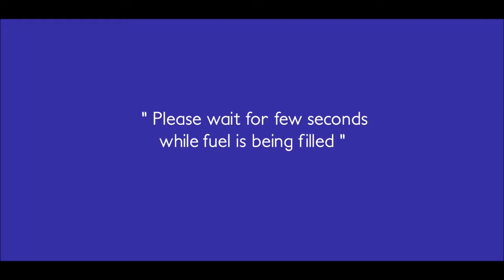Tuk Tuk Rickshaw / Crazy Tuk Tuk Rickshaw Driving on Village Roads - Android Gameplay - HD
Tuk Tuk Rickshaw / Android Gameplay - HD

If you like Gameplay of latest Android & iOS games then this is the best channel for you :)  I will upload 5 to 6 Videos/episodes everyday to keep you updated and entertained.

Become a Tuk Tuk driver in this expansive open world tuk tuk driver simulator. The world has dynamic day and night cycle, as well as different weather conditions.
Get ready for the most thrilling offroad driving adventure sim in OffRoad Tuk Tuk Game

GamingMak - GameplayTV